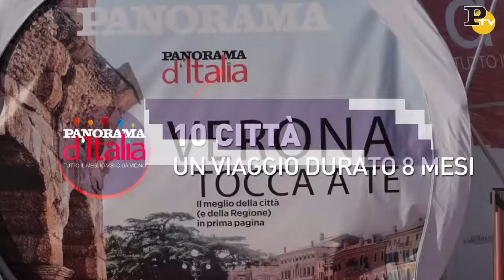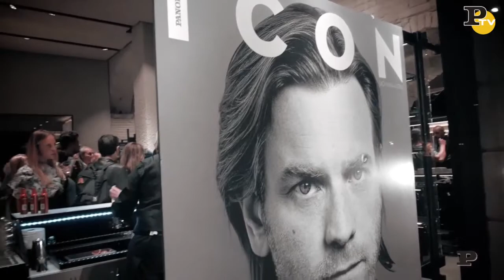Panorama d'Italia - Promo 2015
Dopo il grande successo dell'edizione 2014, il tour Panorama d'Italia torna nelle piazze delle città italiane per raccontare "il meglio visto da vicino". L'iniziativa del magazine Panorama farà tappa a Spoleto dal 30 settembre al 3 ottobre.